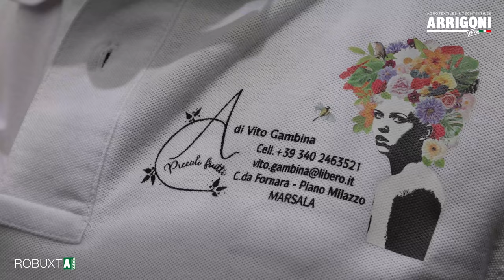Piccoli frutti: 11 mesi di produzione in Sicilia con Arrigoni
Robuxta, schermo termo riflettente a diversi fattori di densità, riflette i raggi infrarossi e, grazie alla riduzione fino a 5 gradi della temperatura interna, ha condotto a un aumento della produttività anche del 70% rispetto alla rete monofilo.